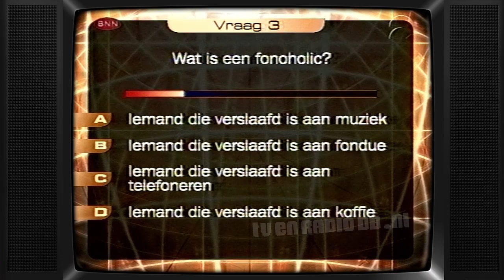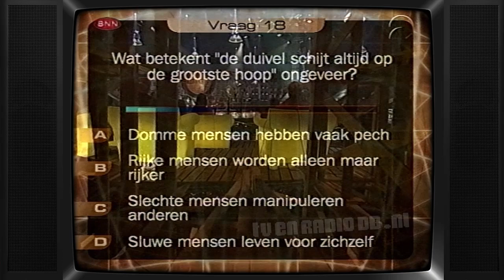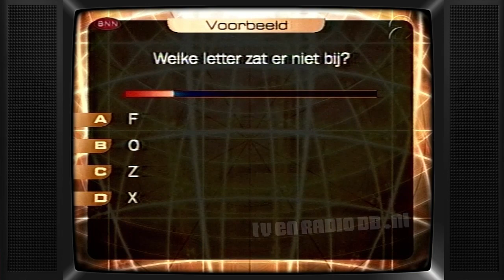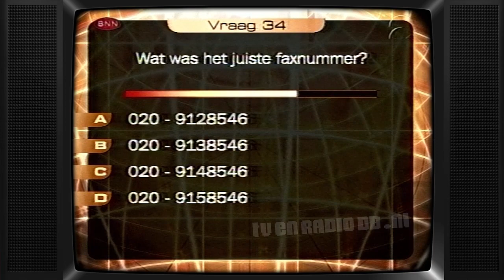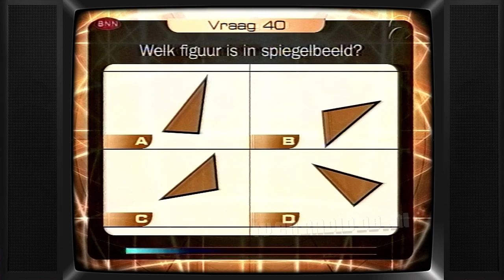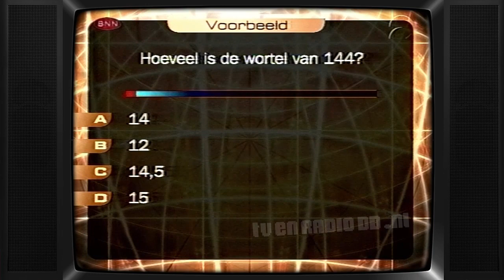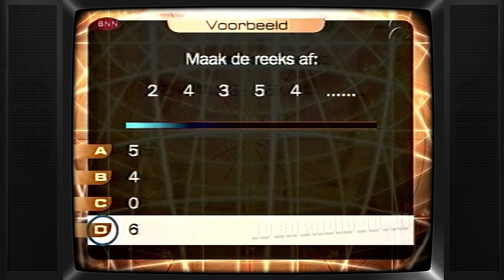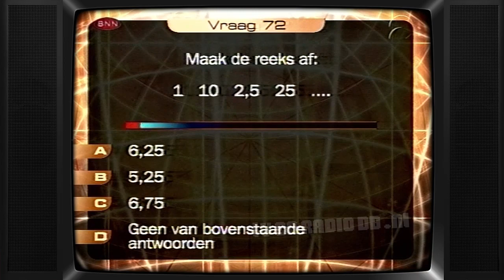TV: De Nationale IQ Test 2002 (20020116) (1) | Jeroen Pauw | Bridget Maasland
De Nationale IQ Test 2002 - Deel 1. Uitgezonden op 16 januari 2002 door BNN.

Met dank aan de familie Kok uit Schiedam voor het beschikbaar stellen van deze videoband.